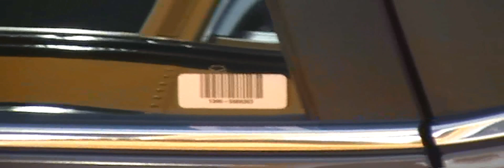The Bus Trip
Field trip for chorus!